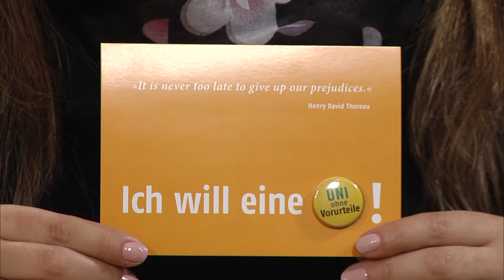"Uni ohne Vorurteile" - Studiogespräch - Campus TV Uni Bielefeld (Folge 97)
Am 19.Januar 2015 haben 10.000 Bielefelder unter dem
Motto „Bielefeld ist bunt und weltoffen“ gegen Rassismus und
Islamfeindlichkeit protestiert. Und auch hier, an der Uni, gibt es
Möglichkeiten sich zu engagieren. Die Kampagne “Uni ohne Vorurteile“ ist eine davon.
Zu Gast im Studio ist Gamze Araz, die Mitglied dieser Kampagne
ist.